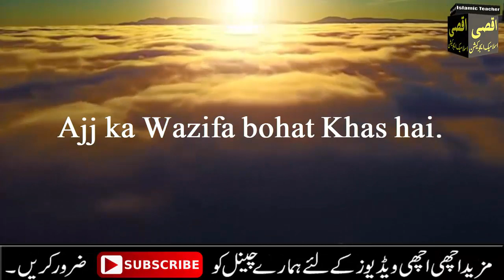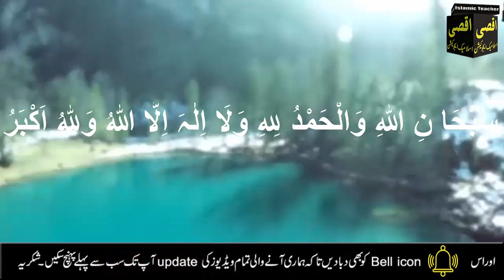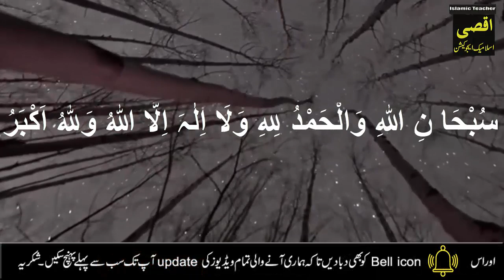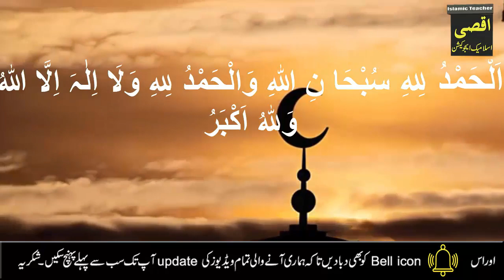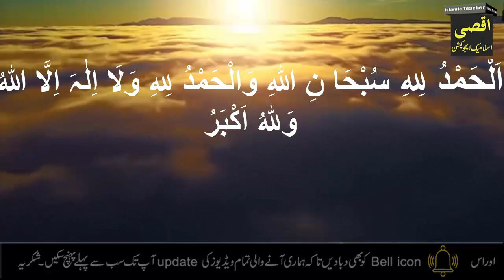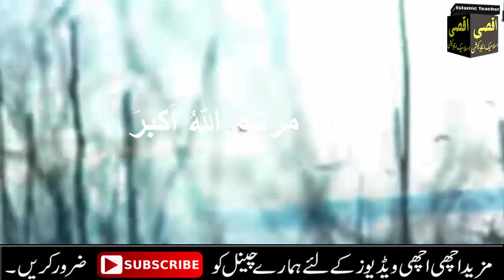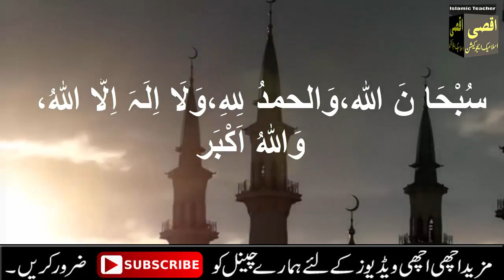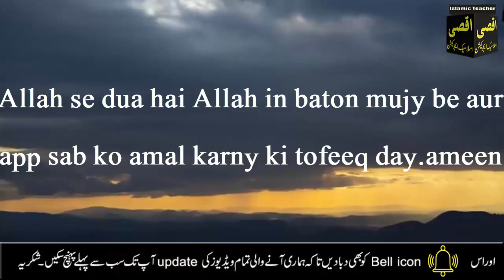wazifa for forgiveness of sins || Sab gunahon se kinara || Sub Gunah Maaf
Aslam u Alikum | ajj mein app ke sath Sab Gunahon se Kinara ka Wazifa Share karon gi iss amal ki barkat se Inshallah app ke Sab Gunah Maaf ho jany gy.Iss amal ko app any apni zindgi ka mamul bna lana hai.This is best Qurani Wazifa for Forgiveness of Sins.Sins is a bad habit so please avoid  the Sins. And do this Wazifa for Forgiveness of Sins .JAZZAK ALLAH

30 Dino mein 10 kilo Wazan kam karne ka Azmooda Wazifa